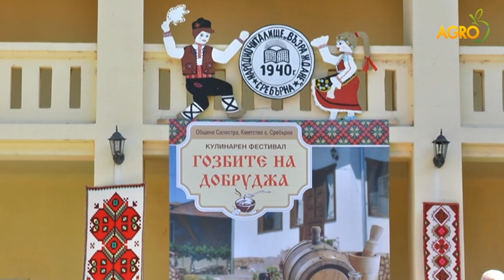Говори България: Моретата на Добруджа, автор Ваня Манолова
Журналистите от АСЖБ и „Говори България“ на тур в Силистренско и Добричко, Първа част